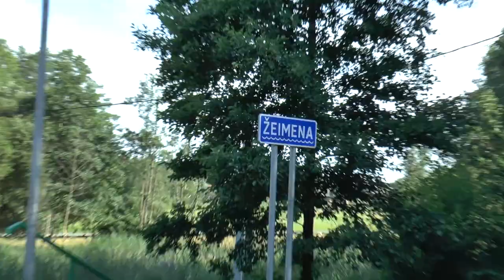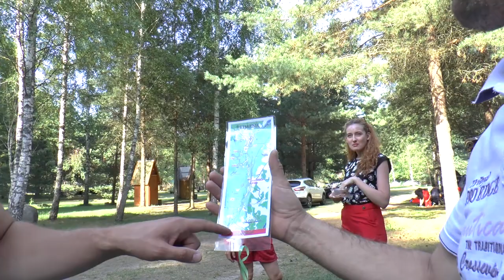PLAUKIMAS BAIDARĖMIS ŽEIMENOS UPE (lietuviški subtitrai)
Šiame video matysite kelionę baidarėmis Žeimenos upe. Smagaus žiūrėjimo!